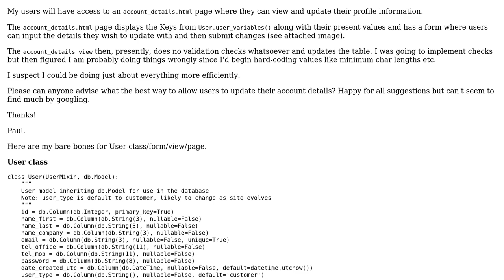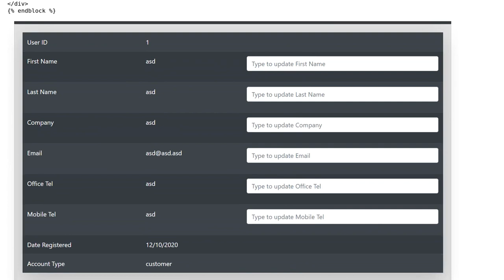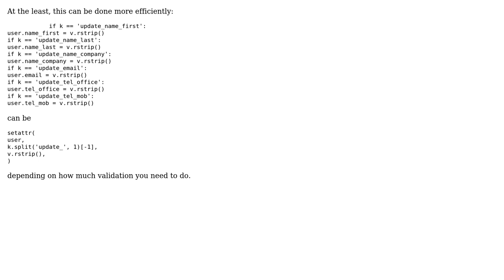Python Flask, best way for users to update profile details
With thanks & praise to God, and with thanks to the many people who have made this project possible! | Content (except music & images) licensed under CC BY-SA | Music | Images & others | With thanks to user Reinderien user Paul Wilson and the Stack Exchange Network Trademarks are property of their respective owners. You are responsible for your own actions.